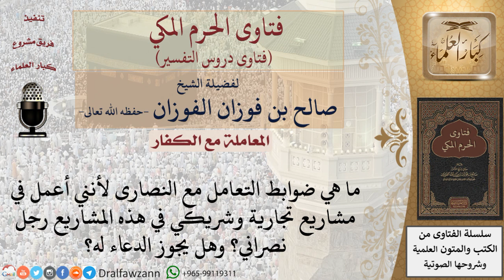ما حكم مشاركة النصارى في العمل؟ وهل يجوز الدعاء لهم؟ للشيخ الفوزان